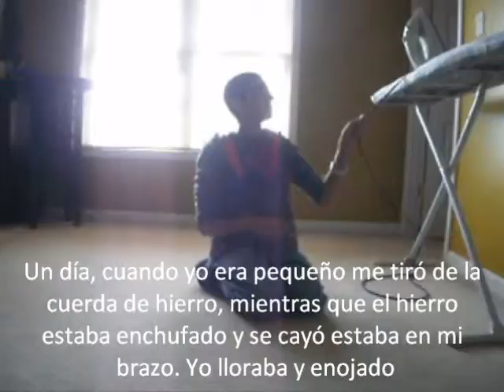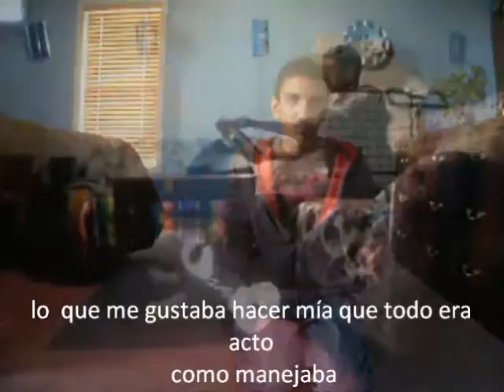spanish project used to.. 2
This is a video of my past and what i used to do when i was young. This is a project for my Spanish 2 Class in North Bullitt High School